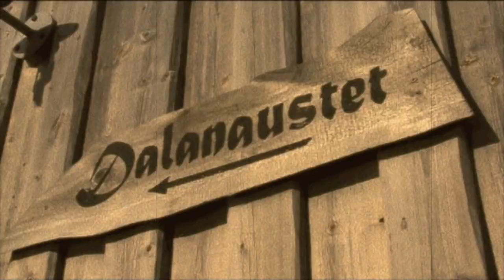Utsira - videoblogg day 5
Fabelfolk is making a free magazine for Utsira this week. Here you can follow our work from day to day in the first week of august, 2009.